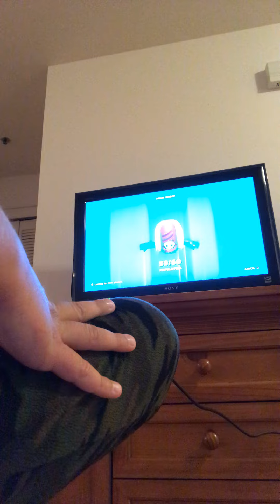Fall guys part 285